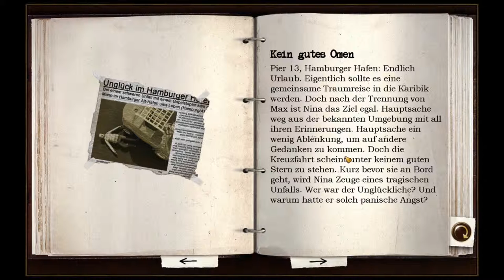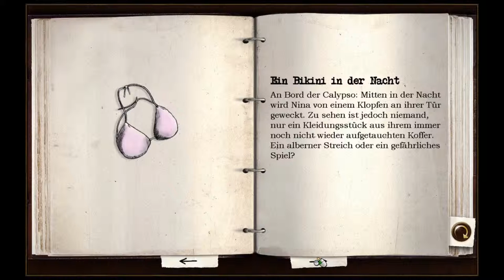Der Weltuntergang?! Let's Play Geheimakte 2: Puritas Cordis #2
Hier versucht Nina verzweifelt, ihreren Koffer an Bord des Luxusliners der "Calypso" wiederzufinden, als auf einmal eine sehr seltsame Nachricht auftaucht...

Hier kannst du dir Geheimakte 2 kaufen (Amazon)